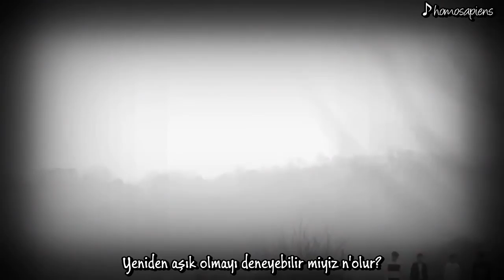Heart B- Remember (Türkçe Altyazılı)